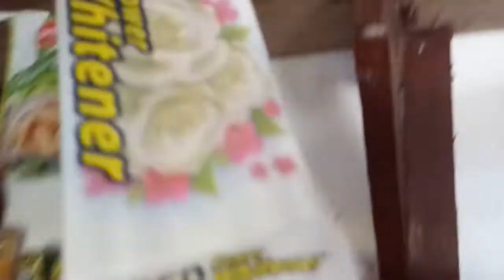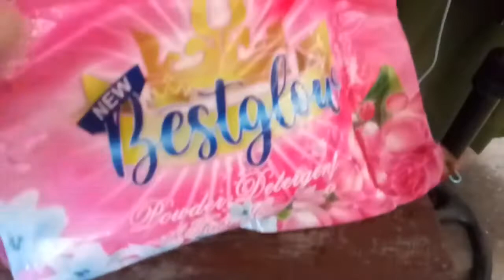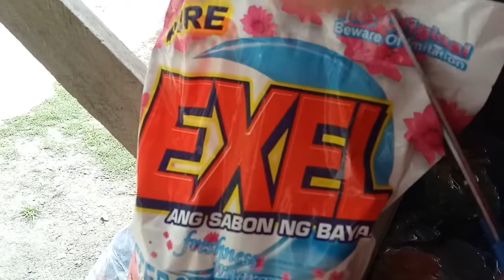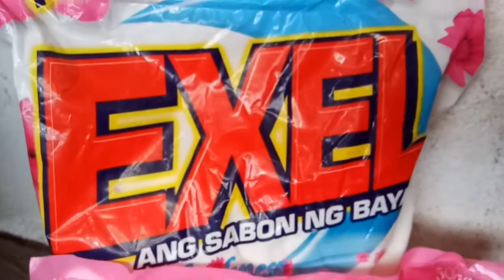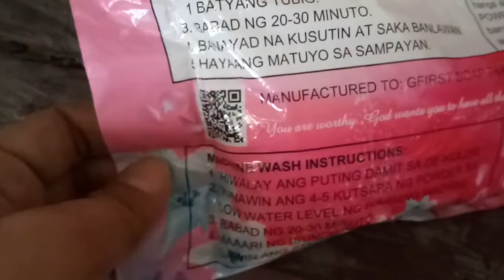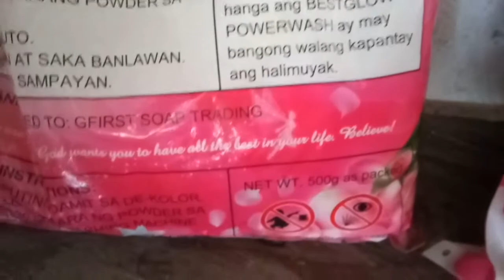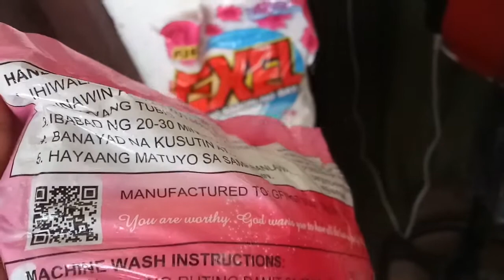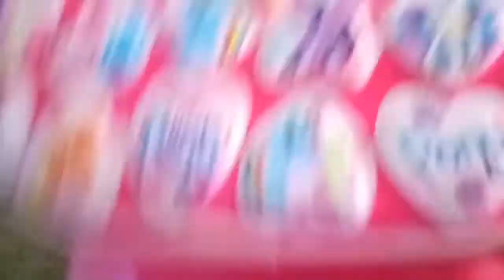Benebentang sabon ng mga working student legit kaya ? | Ediza D TV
Ipapakita ko sa jnyo kung legit or bumubula't mabango ang powder soap